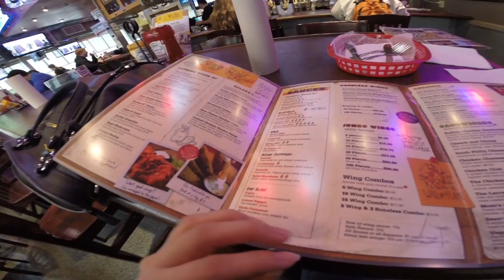A Quick Trip to Austin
Just a quick day trip to see my Little ^.^
I'm not too sure about these day videos.
Do you guys find them interesting?
I've watched day in the life videos that were over 10 minutes long!
I just can't stay involved in them, haha.
What to you makes the perfect "day with me" video?

I'm also on instagram:
TheTravelingKimchi